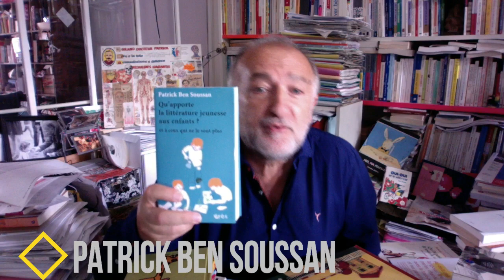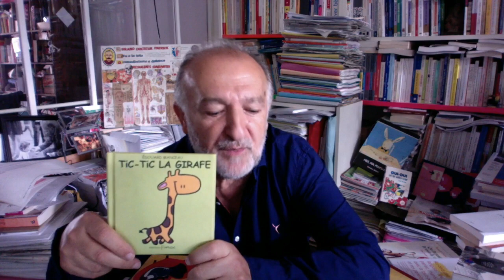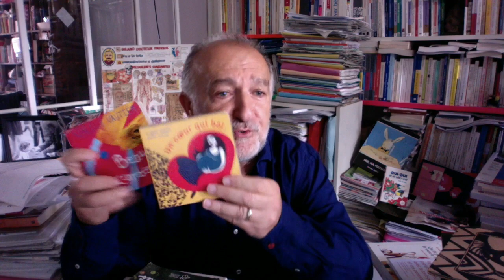Patrick BEN SOUSSAN - Les livres et les enfants d'abord (1001BB n°175)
Les livres et les enfants d'abord ! - 1001BB n°175

Une visite guidée, avec gaîté, du pays des livres et des lectures partagées avec les tout-petits pour découvrir ce qu’autrices et auteurs, illustratrices et illustrateurs, y ont semé et ce que nous, parents, professionnel·le·s de la petite enfance, de la culture, de l’éducation… y récoltons.

Les livres et les enfants d’abord ! Une boutade ? Non, une invitation. Mais un défi aussi, voire une provocation. Alors que la lecture a été déclarée grande cause nationale par le président Macron, la littérature au berceau se trouve convoquée pour que les plus jeunes deviennent demain de vrais lecteurs. Voilà donc un projet bien ambitieux ! Mais pour remettre la lecture au cœur de la vie des petites Français·e·s, encore faudrait-il clairement saisir ce que signifie lire avec un bébé, un tout-petit… Corps-à-corps, regards mutuels, attention soutenue, la voix du lecteur et le babil rassasié du tout-petit, celui qui n’a pas vécu les enchantements communs autour d’un album ne connaît pas ces petits bonheurs qui soutiennent notre quotidien de parents ou de professionnels ! Patrick Ben Soussan rappelle ce qui fait la richesse de cette rencontre, qui n’a aucun autre objectif (pédagogique, développemental, utilitaire) que de vivre ces moments d’intimité, de plaisir et de douceur partagés, avec l’aide de tous ces autres membres de l’humanité convoqués autour du livre. Il faut raconter des histoires aux enfants, lire avec eux des livres d’histoire, des albums. Pour faire du monde que nous avons habité, de celui qu’ils habiteront demain, une histoire racontable.